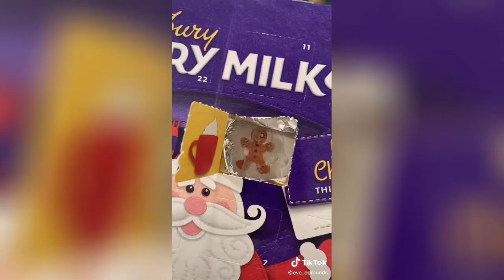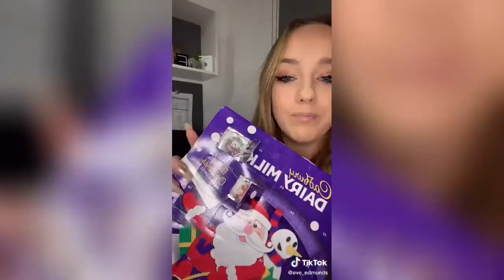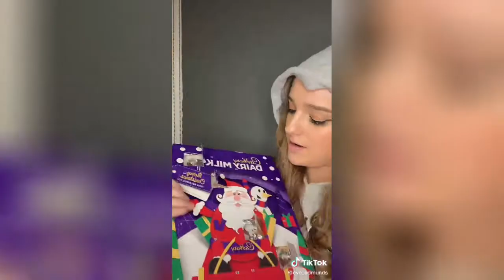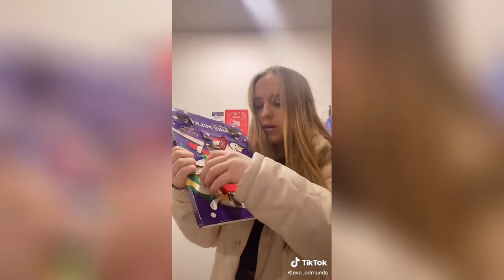Opening CADBURY Dairy Milk advent Calendar 🍫 • Days 1 to 10 ♡ TIKTOK Compilation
Welcome to «your new inspiration» 💫

💌 Your support would be appreciated and would allow me to making more videos ! 💞

💞 Thank you to all the amazing TikTok creators for making these videos.
Please go and support them on TikTok and social media.

If your TikTok is in this compilation and you want it to be removed, please kindly e-mail . Thank you for your understanding.